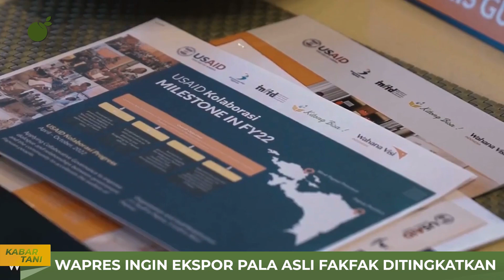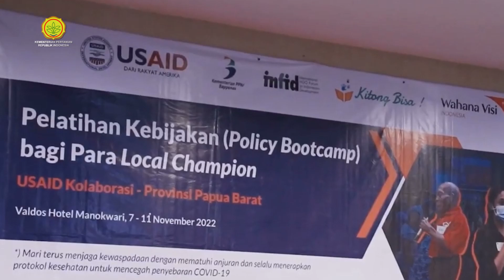Wapres Ma'ruf Amin Dukung Peningkatan Ekspor Pala di Papua Barat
Wakil Presiden Ma’ruf Amin menilai pengembangan budidaya ataupun pengolahan hingga ekspor pala dan produk turunannya masih berpeluang besar. Simak selengkapnya di tayangan berikut.